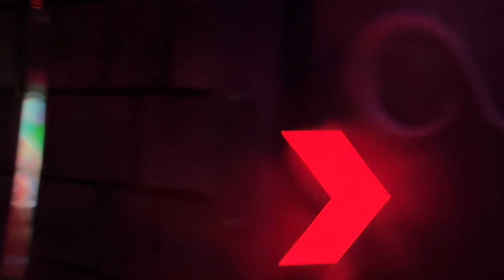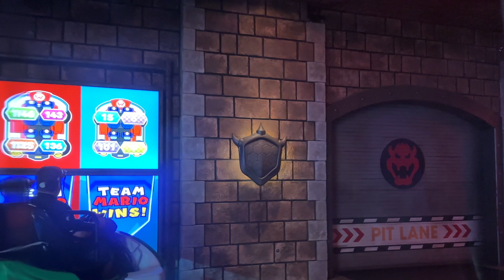Mario Kart Universal Studios Hollywood Clear Video Augmented Reality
Mario Kart - Bowser's Challenge is a ride which is like a real-life video game. You ride in 4-seater karts, and wear goggles that display hi-tech augmented reality images through the lenses.  Your race takes you through physical sets that have projection screens filling in background elements, and the characters, shells, bombs and other objects are projected through the goggles to overlay and integrate with the physical sets.